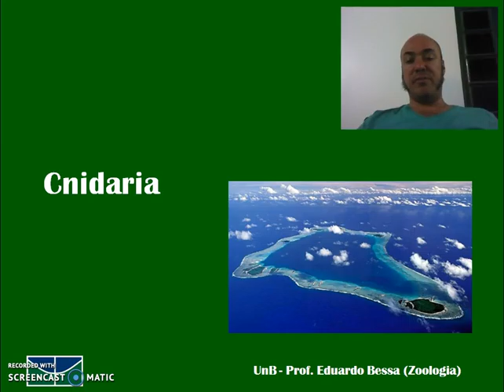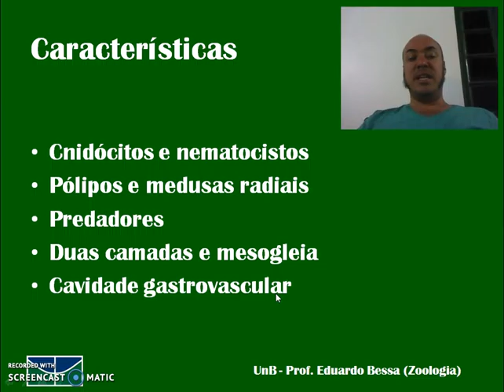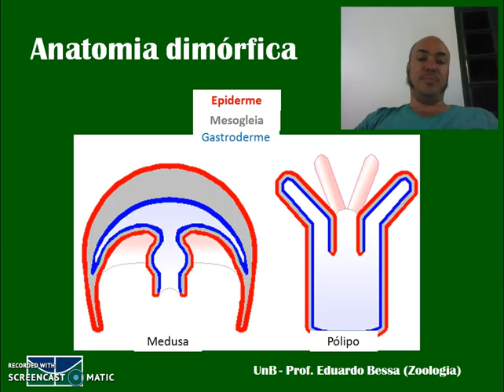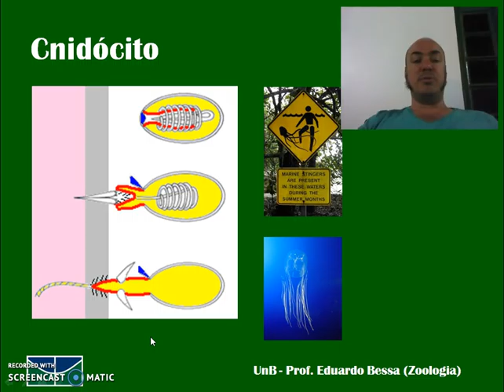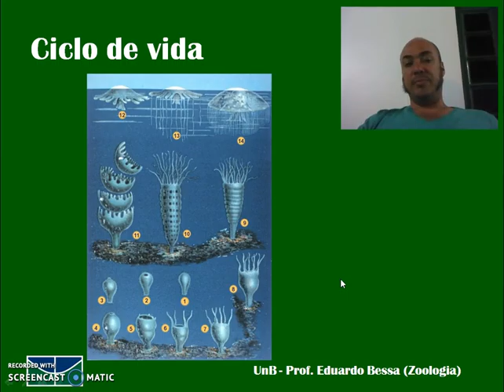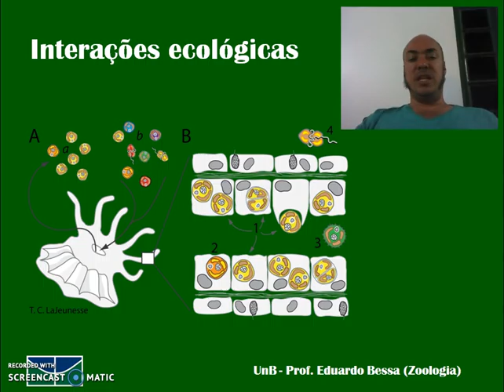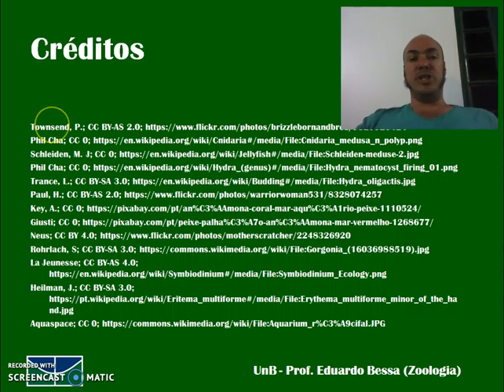Cnidarios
Esta vídeo-aula apresenta o Filo Cnidária, incluindo suas características, anatomia, importância ecológica e econômica e diversidade. Ela faz parte da disciplina de Zoologia para Ciências da Natureza na UnB.